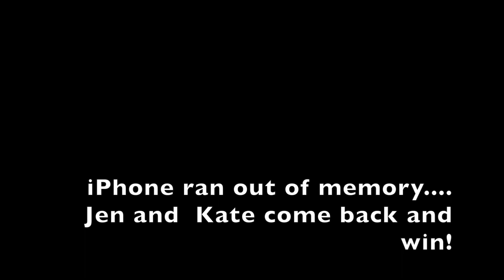Round 5 Pinehurst Reindeer Dash. Jen and Kate v Rose and Wanda. All DUPR 4+